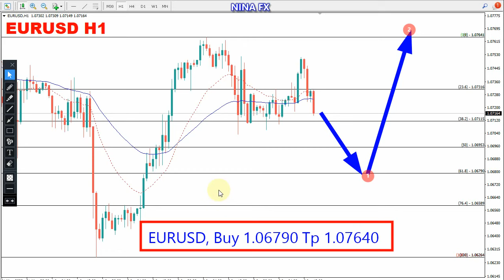EUR USD Daily Analysis for Tuesday June 7, 2022 by Nina Fx